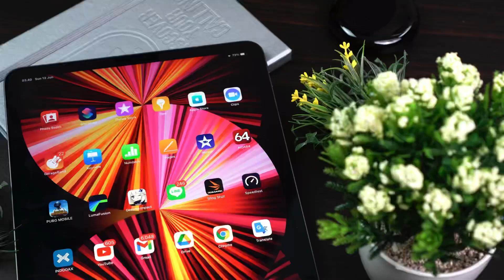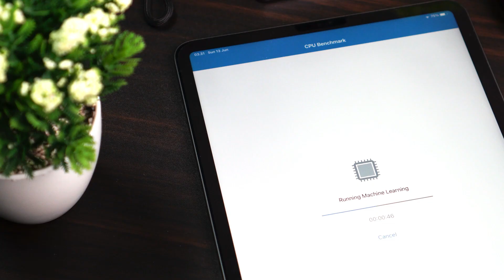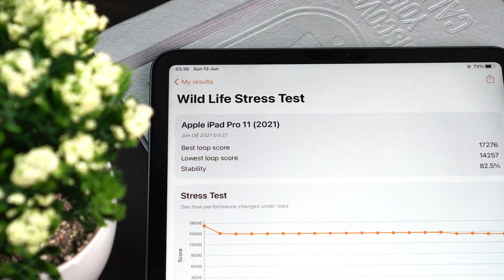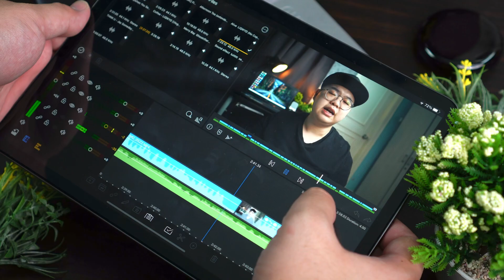ANTUTU 1 JUTA ++ FIX INI MONSTER BANGET!!! BENCHMARK TEST IPAD PRO 2021 M1 (IPAD PRO M1)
business info / kerja sama